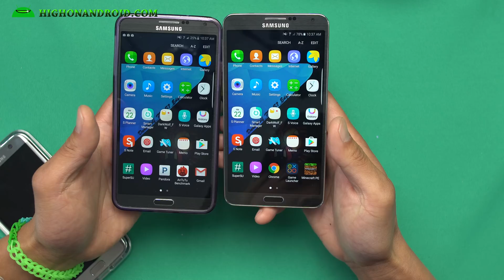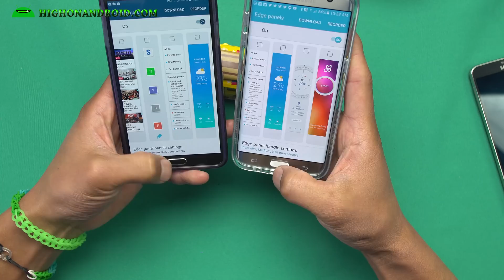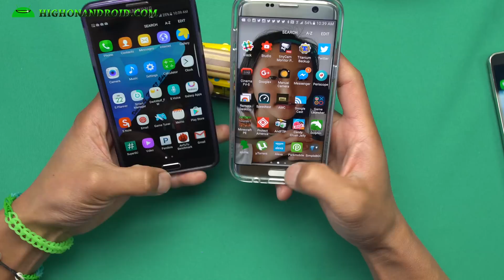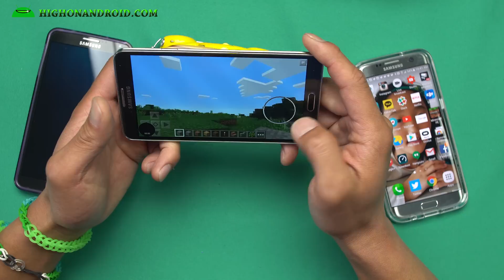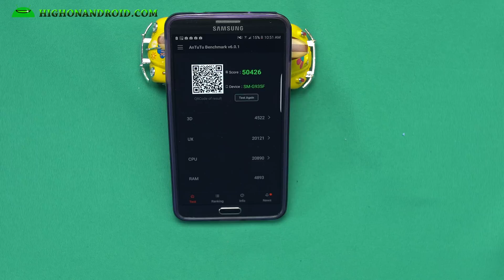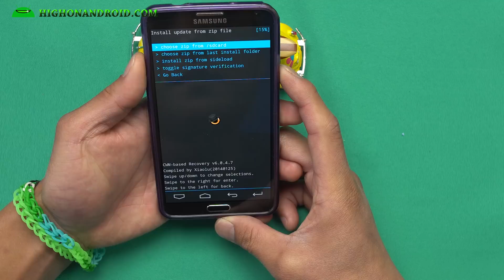How to Convert Galaxy Note 3 into Galaxy S7 Edge! [DarkWolf ROM]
Here's how to convert your Galaxy Note 3 into Galaxy S7 Edge and demo of DarkWolf ROM!